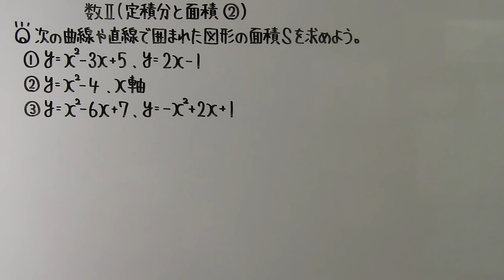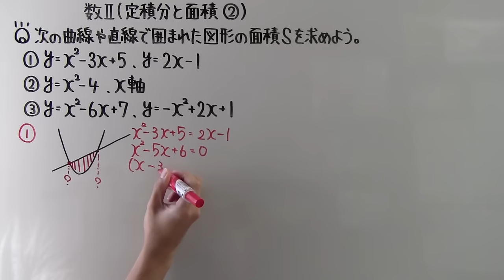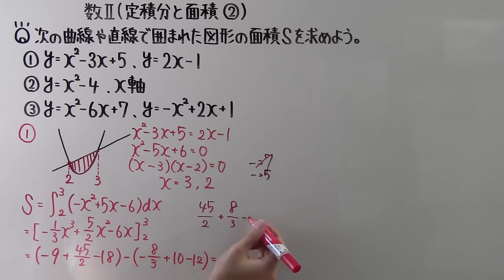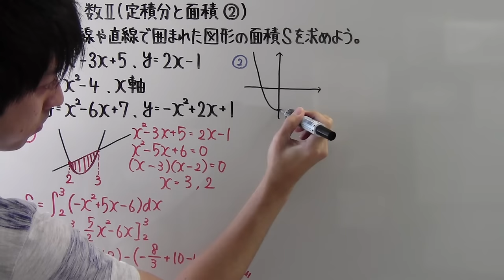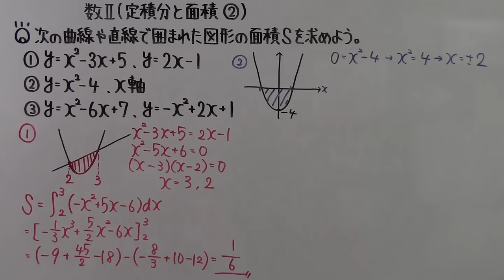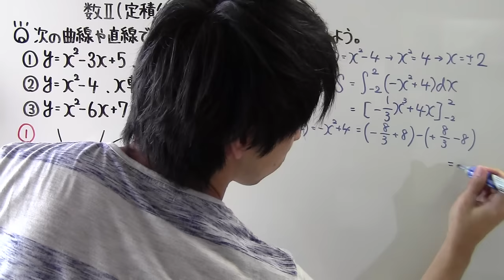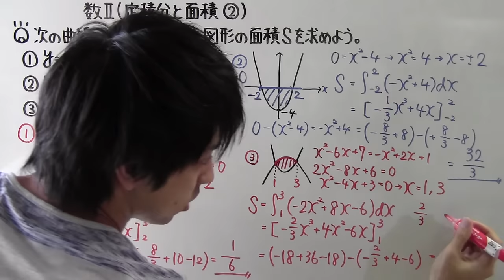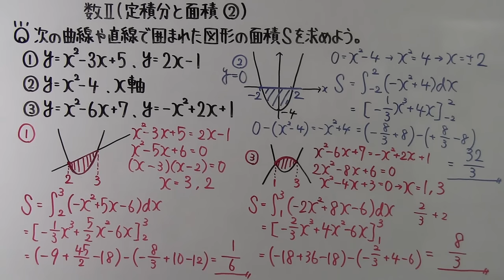【高校数学】 数Ⅱ－１７３ 定積分と面積②